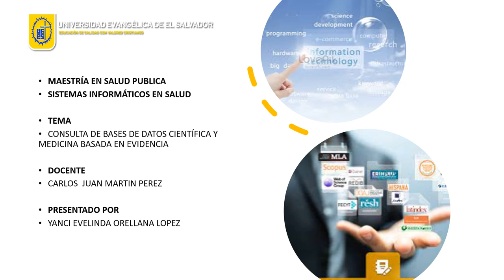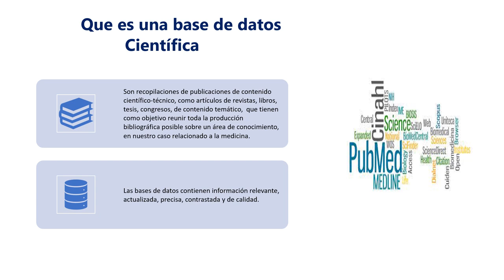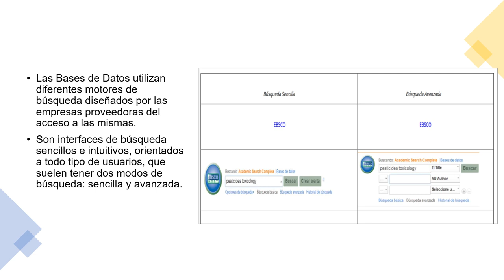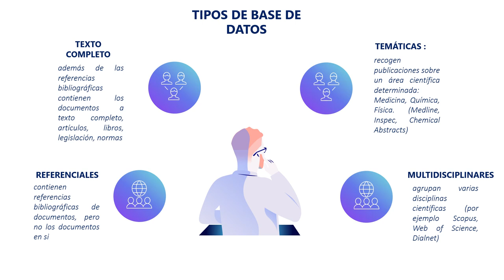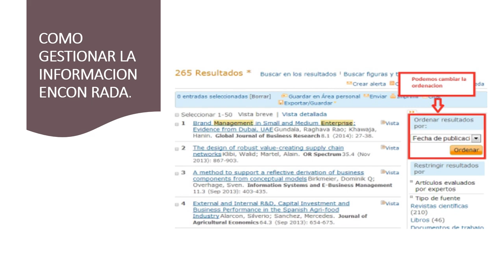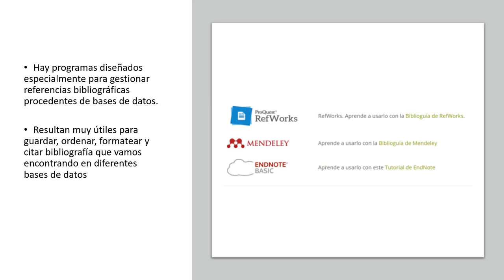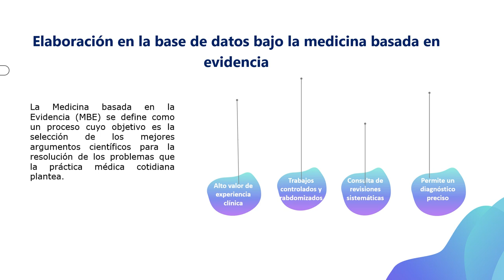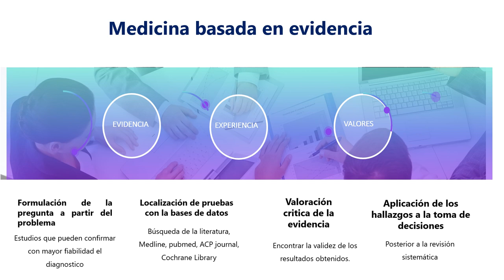Sistemas de Información en Salud - Jornada 3: Consulta de BD cientificas y medicina bs. en evidencia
Exposición de Yanci Evelinda Orellana López